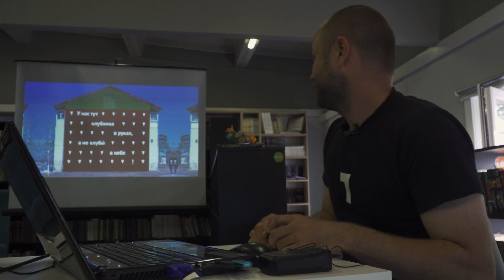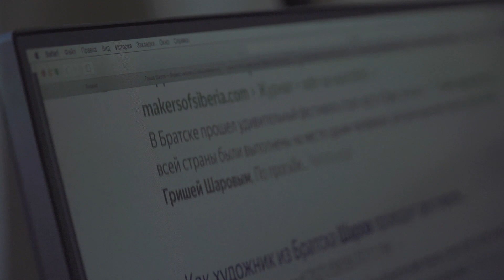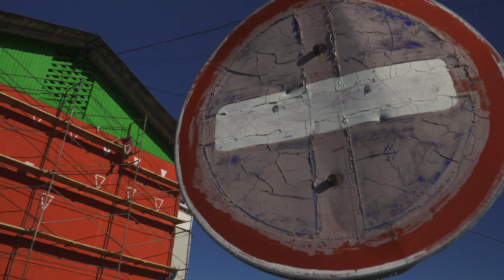«Дело о клубнике»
Стрит-арт как направление в современном изобразительном искусстве живет в моменте, захватывая пространство города как правило нелегально. Принимают ли горожане такой способ диалога с художником, можно ли объективно оценить искусство в настоящем и узаконить урбанистический арт?